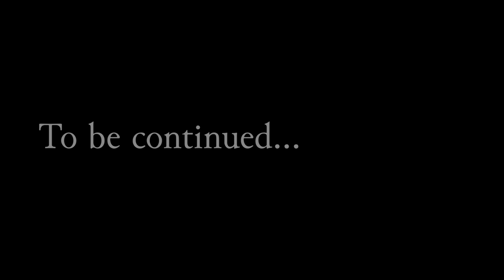How to Use an Angel - Episode 03